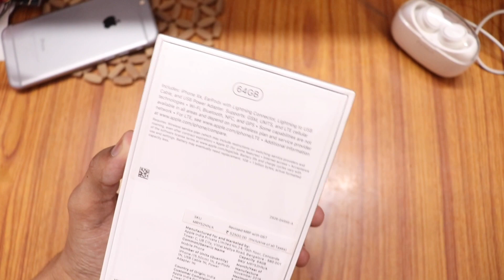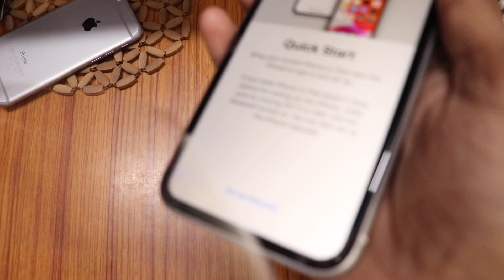iphone xr unboxing in 2020 | white | 64GB | hindi | worth Rs 53000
HERE IS THE BEST BUY LINK FOR ALL THE DISCOUNT IPHONE